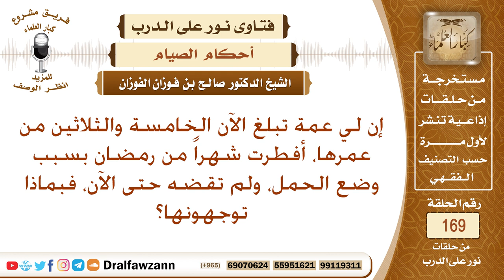أفطرت في رمضان بسبب وضع الحمل، ولم تقضه حتى الآن. الشيخ صالح الفوزان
نص السؤال: إن لي عمة تبلغ الآن الخامسة والثلاثين من عمرها، أفطرت شهراً من رمضان بسبب وضع الحمل، ولم تقضه حتى الآن، فبماذا توجهونها؟
السيرة الذاتية :
للاشتراك في قناة الشيخ صالح الفوزان

رئيس الفريق
لمشروع كبار العلماء